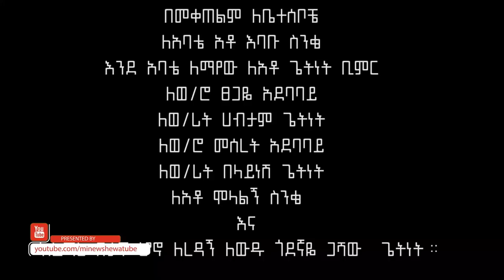Ethiopian Music : Meseret Ebabu (Kebedegn) መሰረት እባቡ (ከበደኝ) New Ethiopian Music 2020(Official Video)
Ethiopian music.